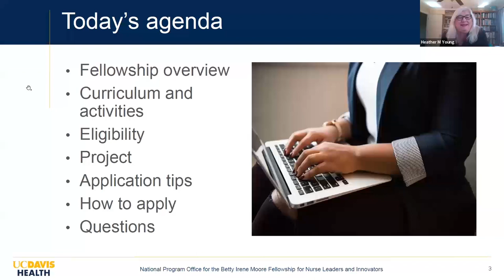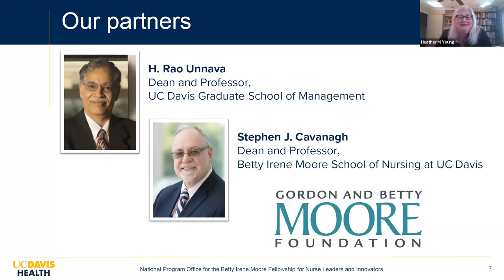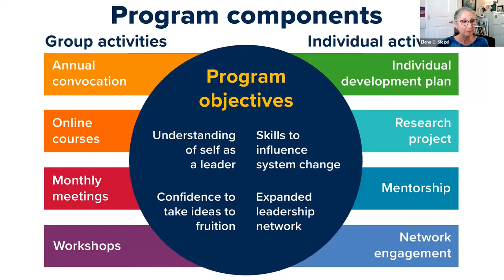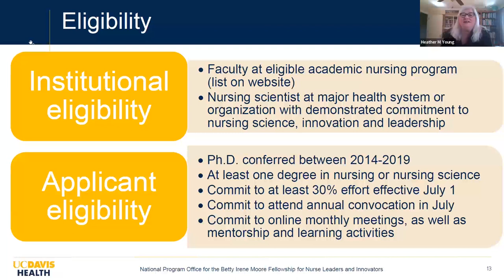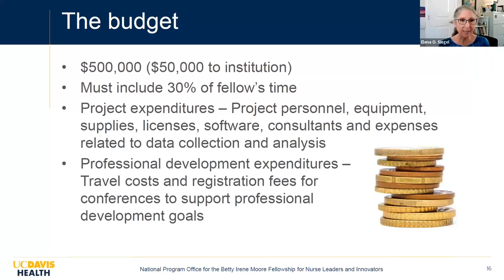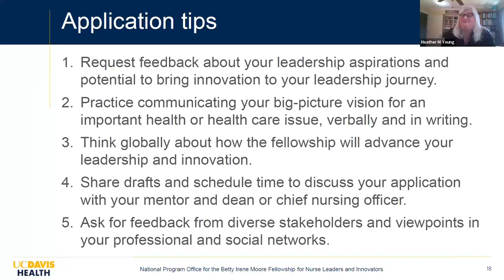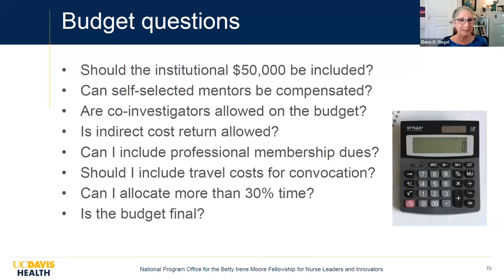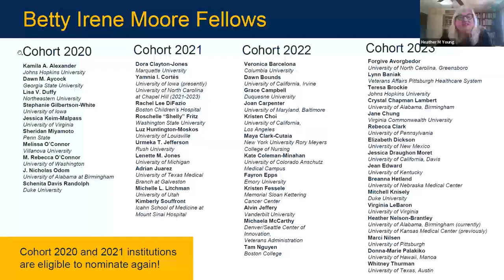Sept. 22 Webinar: Betty Irene Moore Fellowship for Nurse Leaders and Innovators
The Betty Irene Moore Fellowship for Nurse Leaders and Innovators is a national program to develop the next generation of nurse leaders and innovators. The fellowship program recognizes and advances early- to mid-career nursing scholars and innovators with high potential to accelerate leadership in nursing-science research, practice, education, policy and entrepreneurship. In this previously recorded webinar from Sept. 22, 2023, National Program Director Heather M. Young shares program details with potential applicants.